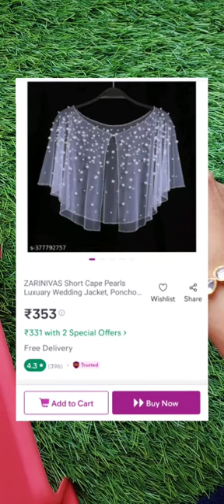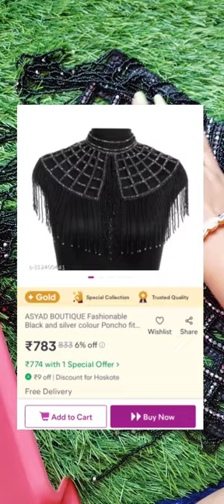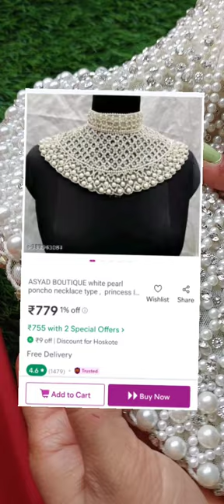Meesho Viral Best Affordable Cape haul Under.Rs.699😱 Must have for Stylish Look